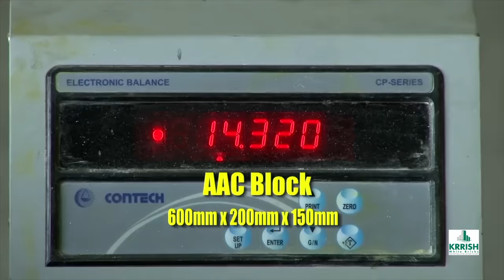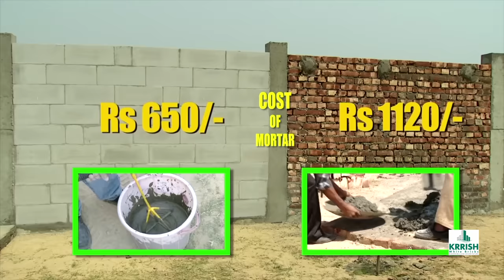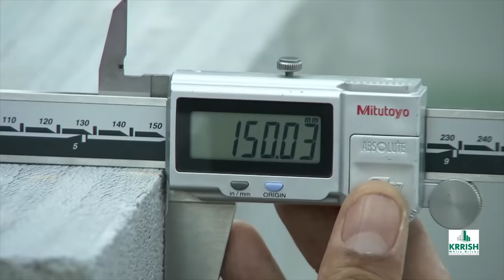Krrish White Bricks | Best AAC Blocks | Eco Friendly | Bihar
* Krrish White Bricks is a manufacturing company for AAC blocks, its the new age building material which is quickly taking over the brick market.
* Major advantages of AAC Blocks are that they
- Are Eco-Friendly ,
- Needs Low Maintenance
- Are Lightweight,Have Long- Life
- Are Precise
- Are Termite/ Pest Resistant
- Has Design Flexibility
- Fire Resistant & Thermally Insulated
- Allows Faster- Construction
- Are Seismic Resistant
* Krrish AAC blocks are ideal for all kind of structures such as schools, hospitals, hotels, offices, independent housing, apartments etc.